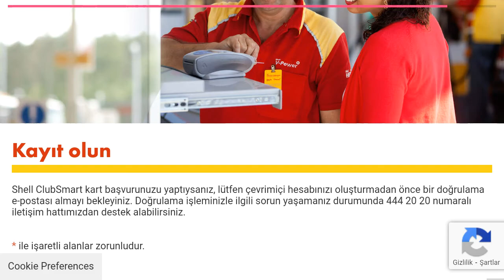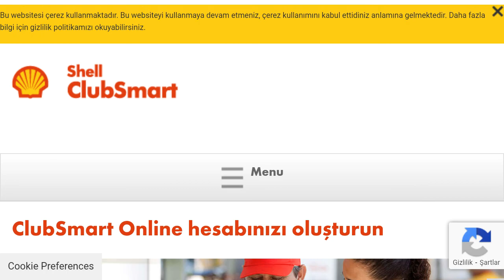Shell Clubsmart Kayıt Olma Nasıl Yapılır?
Merhabalar bu videomuzda sizlerle birlikte shell club smart kayıt olma nasıl yapılır sorusuna yanıt vermeye çalışıyoruz.İyi Seyirler Dilerim.

shell clubsmart nasıl üye olunur
shell clubsmart hesap açma
shell clubsmart üyelik nasıl yapılır